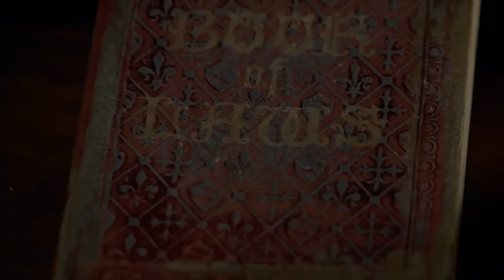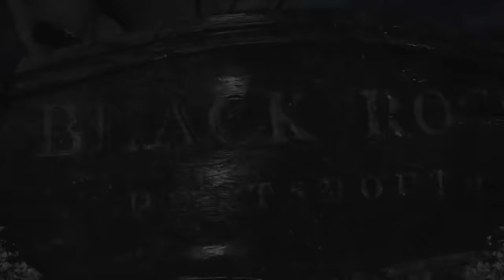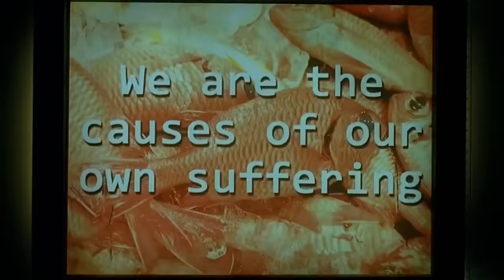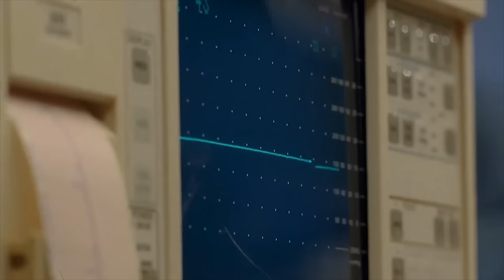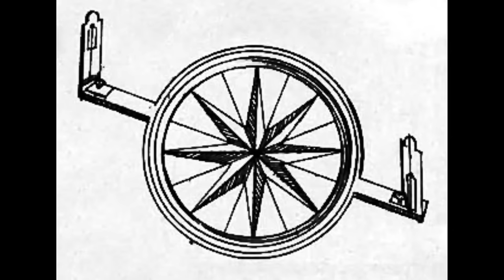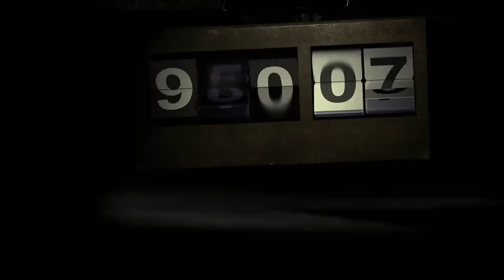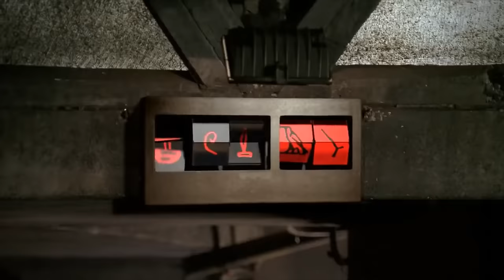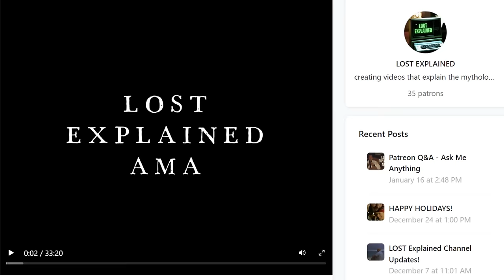LOST Explained - The Theory of Everything: Part Three (The Rules, The Others & The Candidates)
This channel's definitive explanation of the mysteries and mythology from the seminal TV series LOST (2004). Part Three covers the nature of the game between Jacob and the Man in Black. We shall explore how "the rules" work and what they specifically cover; the history and ethics of The Others and how their society functions; the nature and purpose of The Candidates and how they were selected; and how the Man in Black "claims" and "infects" people.

Or, you can become a channel member by clicking the *JOIN* button below the video.

00:00 Intro
00:50 What was the game between Jacob and The Man in Black?
02:50 What are "The Rules"?
12:23 Did Jacob know about the time travel?
17:32 What was Richard Alpert's purpose?
20:51 Why couldn't The Man in Black locate Jacob?
23:38 Who are "The Others"?
25:23 What are their rules?
28:18 Why were Ben and Locke required to kill their fathers?
31:10 Why did The Others kidnap children?
33:11 Why did the U.S. Military come to The Island?
35:37 How did The Others choose their leaders?
36:52 Why did Richard test the young John Locke?
41:19 Who were the various leaders of The Others?
43:42 What was Dogen's role at The Temple?
46:15 Why did Jacob never meet with Ben?
49:23 How did The Others acquire money and off-island info?
51:46 Why did The Others wear fake costumes?
52:20 Why did they ritually burn their dead?
53:16 What was the point of Dogen's test on Sayid?
56:09 How are the candidates selected?
58:29 How does the lighthouse work?
1:00:15 How does Jacob leave The Island?
1:01:10 How does the numbering system work?
1:02:27 Who was keeping score in the cave?
1:07:04 Was Mr. Eko a candidate?
1:11:40 Can a candidate's status be revoked?
1:13:22 What was Eko's purpose on The Island?
1:17:37 What was "the sickness"?
1:21:37 How does the Man in Black "claim" people?
1:25:16 What happened to Rousseau and her team?
1:30:48 Was Rousseau infected by the sickness?
1:33:03 Is the sickness metaphysical or metaphor?
1:37:28 Is the sickness curable?
1:38:46 What brought Sayid back from the dead?
1:41:08 What's next?